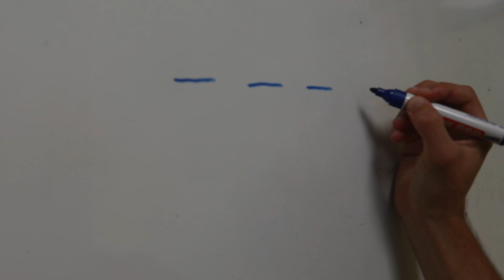Futebol Renovação a caminho...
🔜 Hoje às 19h30. Renovação a caminho.